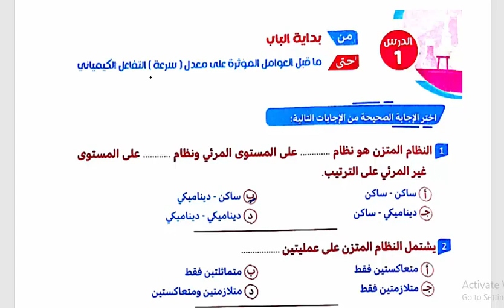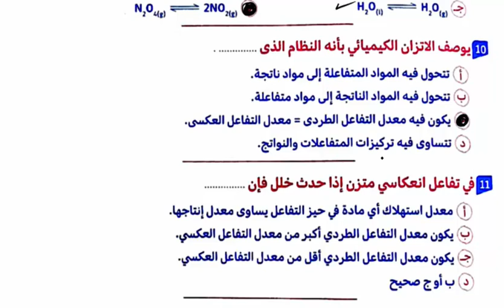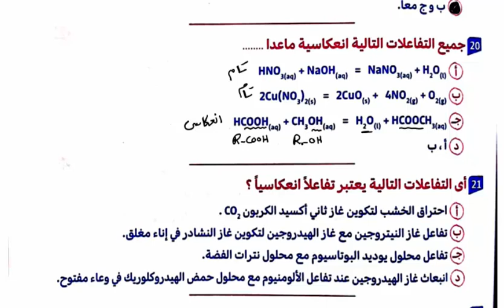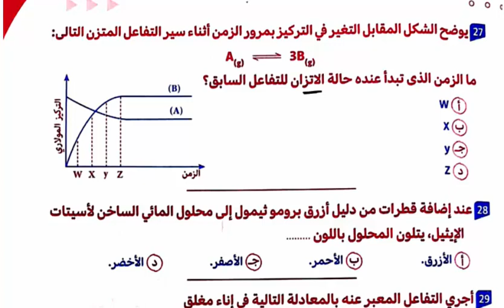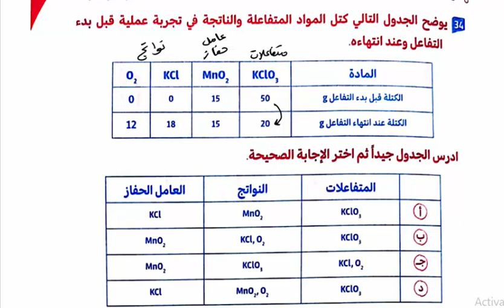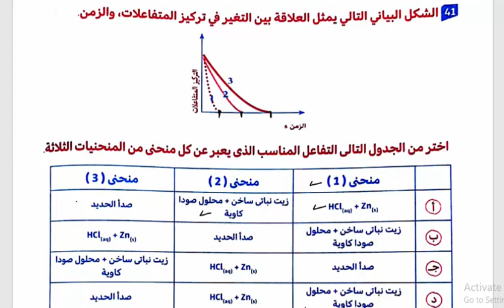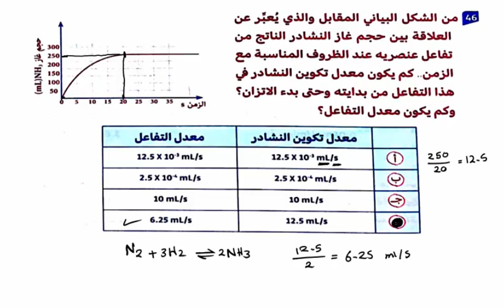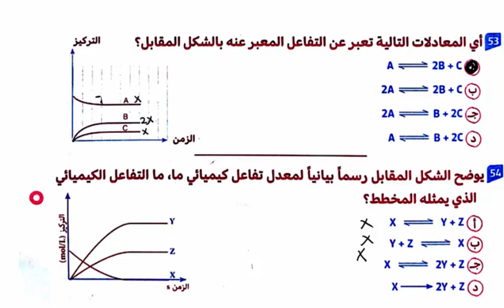حل الدرس الأول الباب الثالث الاتزان الكيميائي كيمياء ثالثة ثانوى مندليف 2023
حل الدرس الأول الباب الثالث الاتزان الكيميائي مندليف 2023